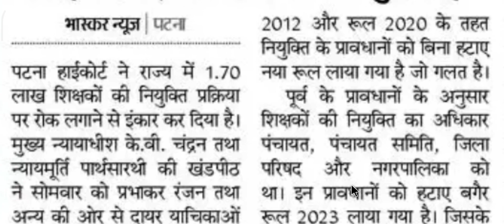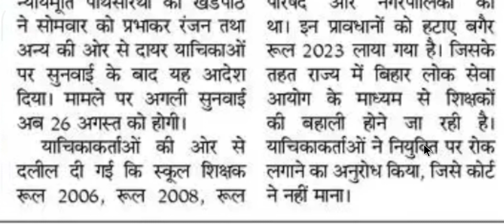BPSC शिक्षक भर्ती :- शिक्षक नियुक्त प्रक्रिया पर रोक से पटना हाईकोर्ट का इनकार, अगली सुनवाई अगस्त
और सबको शेयर भी जरुर करें

Shikshak Bahali
Bihar Primary Teachers
Bittu Advisor
बिहार शिक्षक

bittuadvisor
सातवाँ चरण
shikshak bahali
7th phase shikshak bahali
7th phase shikshak bahali
bihar shikshak bahali
7th phase news
7th phase notifications🔔
bittu advisor
94 हजार शिक्षक बहाली
शिक्षक बहाली
Bihar stet
7th phase notification update
7th phase niyojan update
7th phase
ctet new notification update
7th phase nayogen update
7th phase bahali update
seventh phase notification
7th phase notification bihar
7th phase teacher vacancy notification
bihar 7th phase notifications release
7th phase notification updates
7th phase vacency update,7th phase vacancy update
bihar teacher niyojan
7th phase notification
Bittu Advisor
bittu advisor
bittuadvisor
Target Ctet
TargetCtet
target ctet
targetctet
TARGET CTET
shikshak bahali
bihar shikshak
shikshak niyojan
bihar shikshak bahali 2021
7wan charan bihar shikshak bahali
teacher bahali